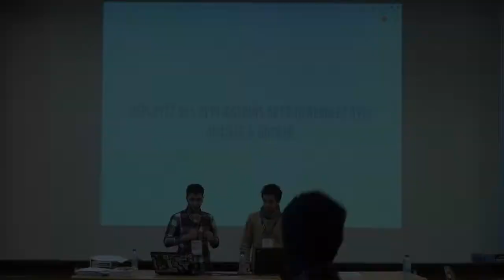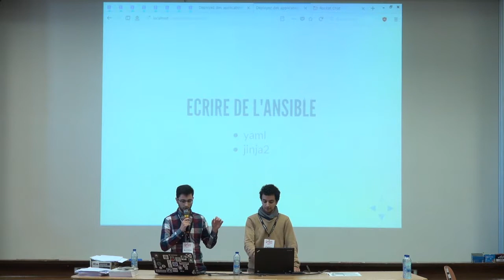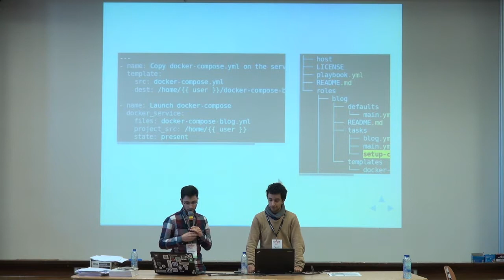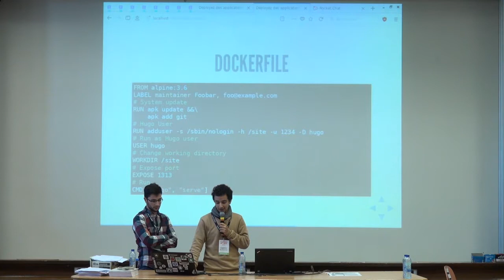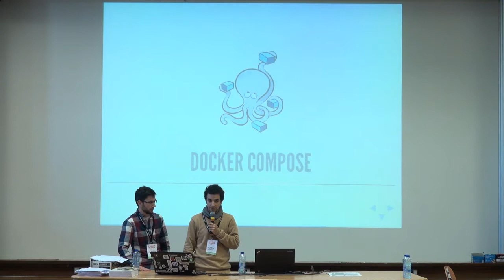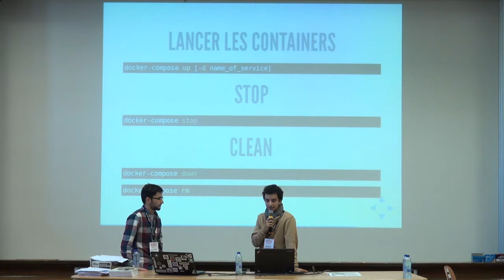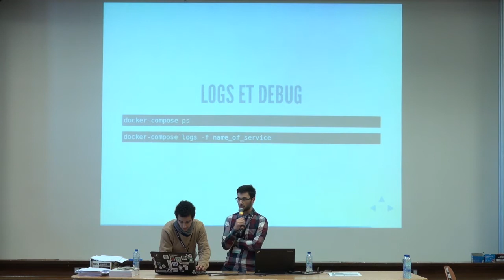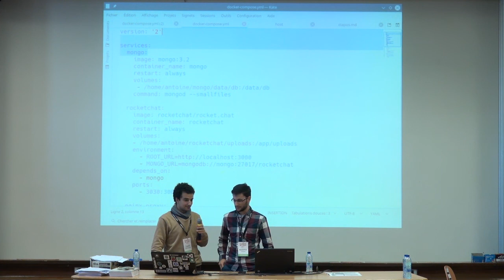Déployez des applications auto-hébergées avec Ansible & Docker.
Cette session s’adresse à tous ceux qui connaissent les commandes de base sous GNU/Linux.

A partir de notre expérience, nous présenterons un cas concret :
Le déploiement de Rocket.chat une messagerie instantanée et Hugo un générateur de site statique au moyen d'Ansible et Docker.

A la fin de cette session vous aurez les connaissances nécessaires sur Ansible et Docker pour avoir le contrôle et la responsabilité des données de vos applications préférées.